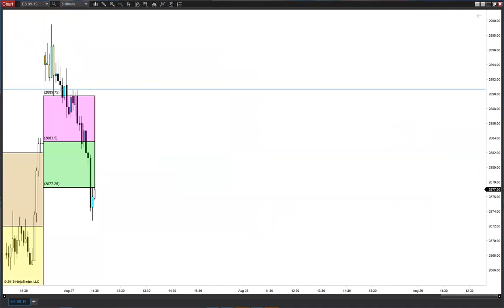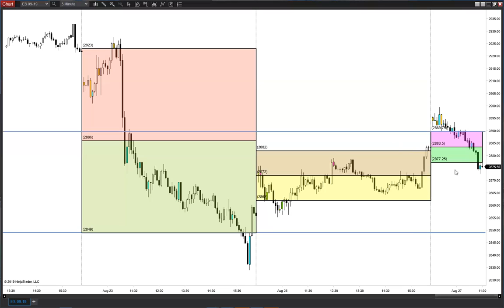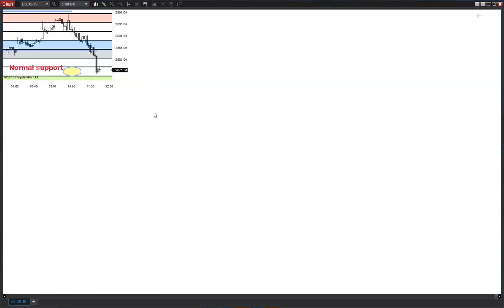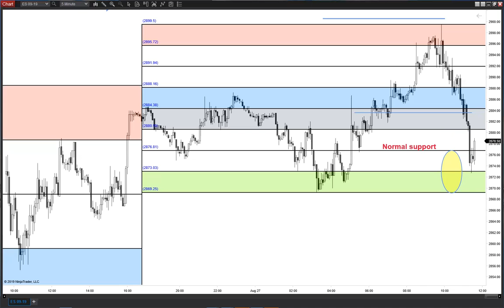Andy the Gamer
Many different styles to play this game. Accumulate. This is a business, not a video game.